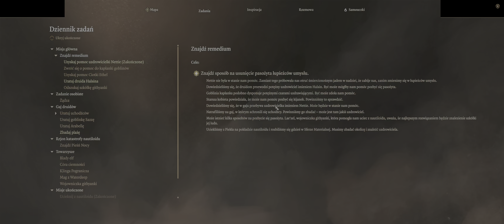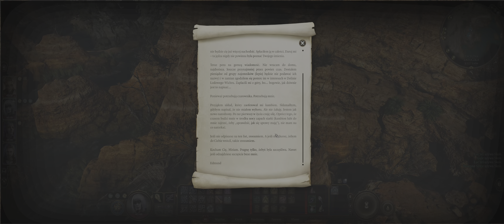Baldur's Gate III #7 Bajkopisarz, harpie i banda złodziejaszków | Mroczna Żądza | gameplay po polsku